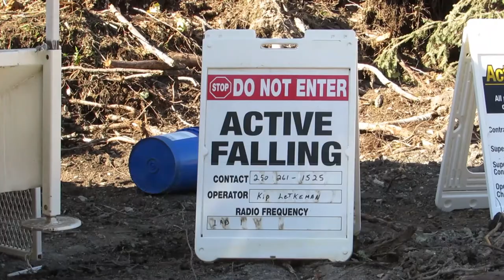Diehl's Ventures Short version